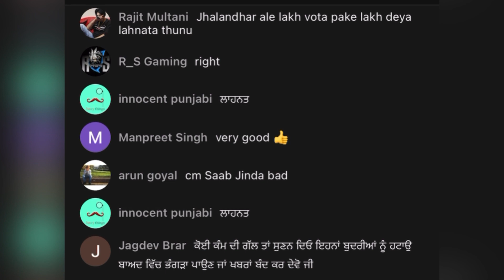ਜਲੰਧਰ ਜਿੰਮਣੀ ਚੋਣਾਂ ਦੇ Result ਤੋ ਬਾਅਦ 😱 sidhu ਦੀ ਮਾ ਚਰਨ ਸਿੰਘ ਦੇ ਭਾਵੁਕ ਬੋਲ 😭